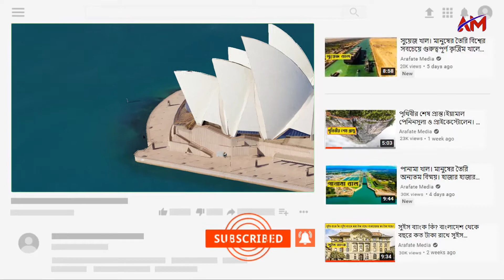সিডনি অপেরা হাউজ | ১৫ টন ওজনের পাথর দিয়ে ভবনটি নির্মান করতে ১৪ বছর সময় লাগে | Sydney Opera House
This channel uploads current events and historical events and documentaries of famous people
Communication with us

Video detail
Arrangement- Arafate Media
Subject:
Voice-
Lyrics